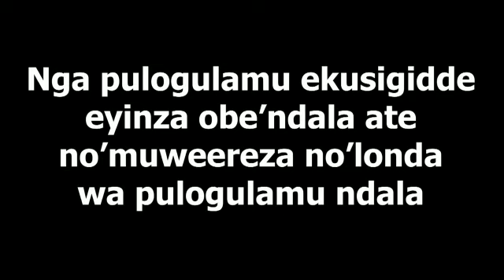Ngabi Family Programme/Presenter Awards.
Obumu N'enkulaakulana